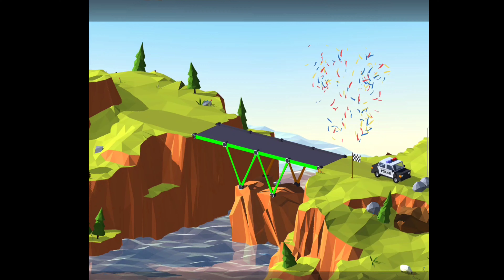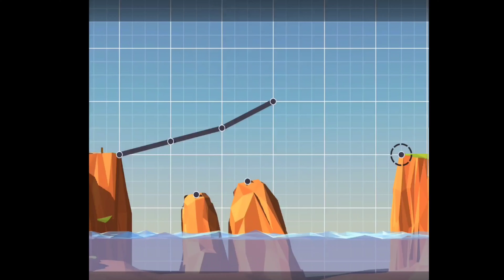Build A Bridge 🌉 《#1》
if you like the video then like
if you need next par then i need 50 likes 👍